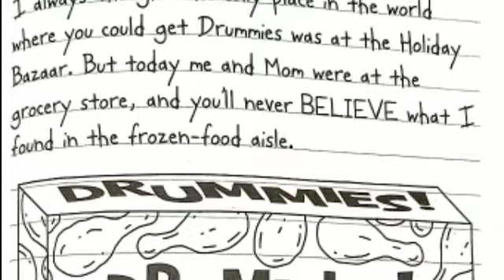Wimpy kid cabin fever part 14